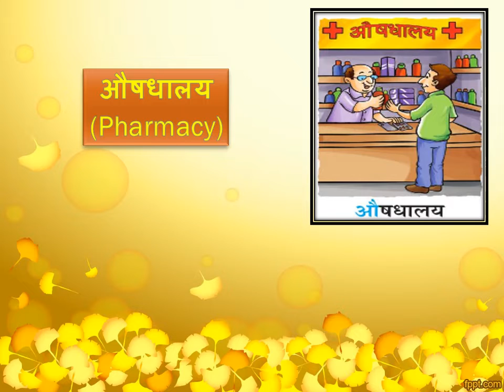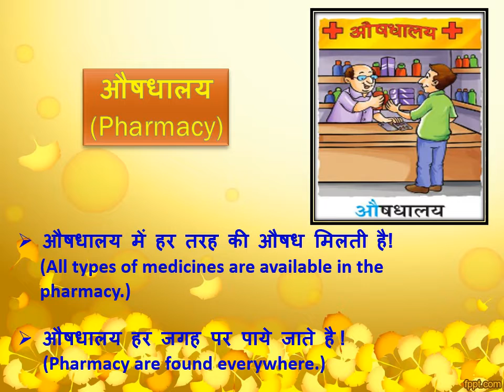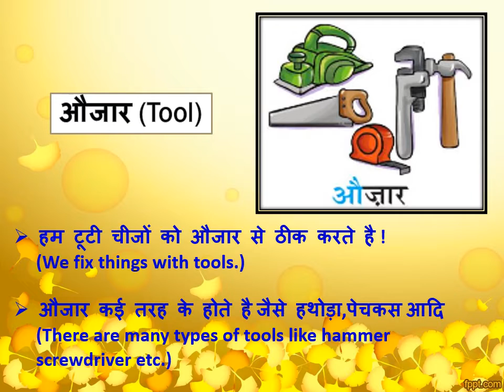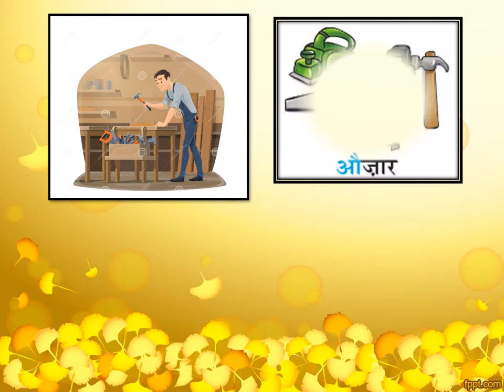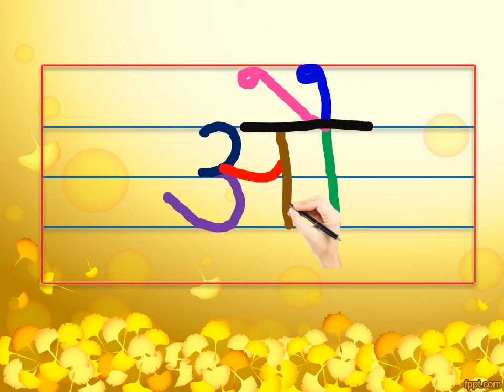Hindi introduction of letter au औ, Story related to letter au औ.